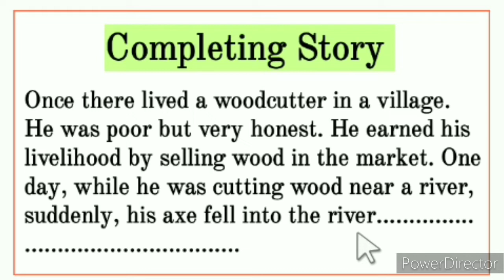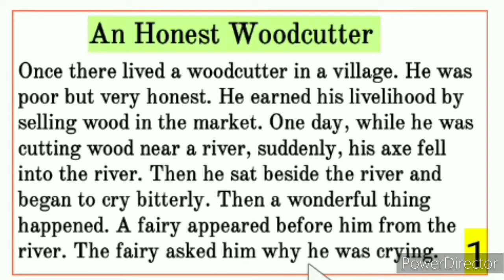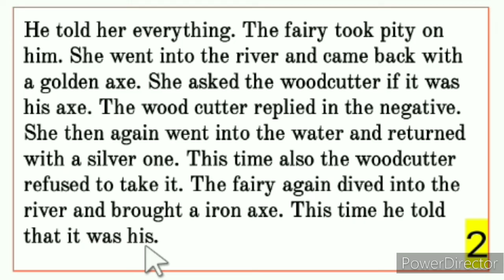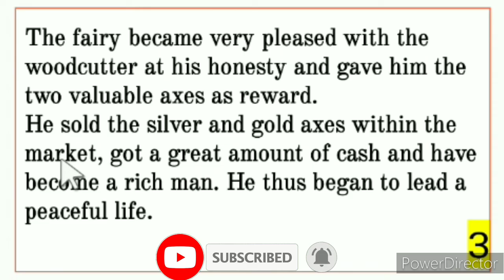An Honest Wood-cutter Completing Story for SSC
This video is about an honest woodcutter completing story for ssc. You can also write honesty is the best policy completing story. Completing story ❝Honesty is the best policy❞ is very important for ssc exam. An honest woodcutter completing story is also very important for class 10. Students can easily write the honest woodcutter moral story. An honest woodcutter story most important for class 9 and class 10. An honest woodcutter completing story class 9. The woodcutter and the axe story, honesty is the best policy and An honest woodcutter completing story are same. An honest woodcutter completing story class 10. An honest woodcutter story in English. Woodcutter and his axe story in English. Honesty is the best policy story in English.

Check the position:
00:00 Completing Story Name.
00:09 How to write Completing story.
01:15 1st page of story.
02:19 2nd page of story.
03:35 3rd page of story.
04:28 Video outro.